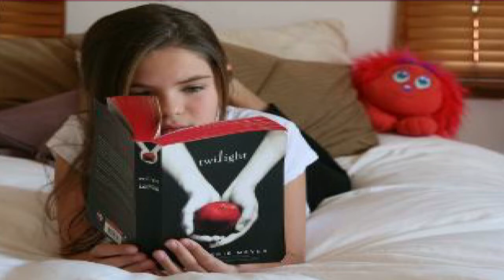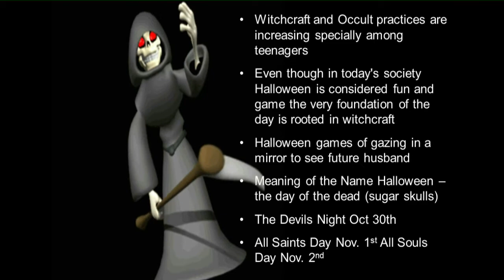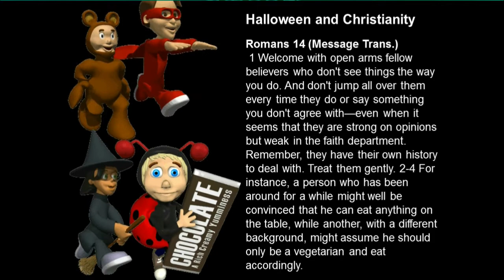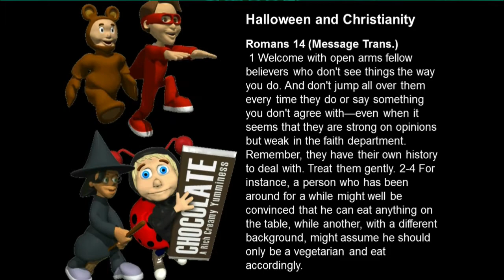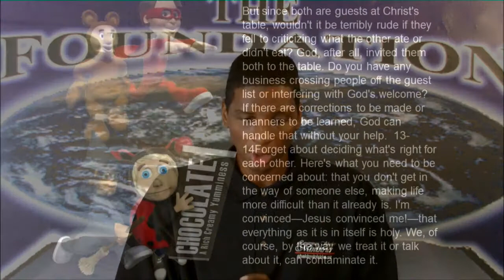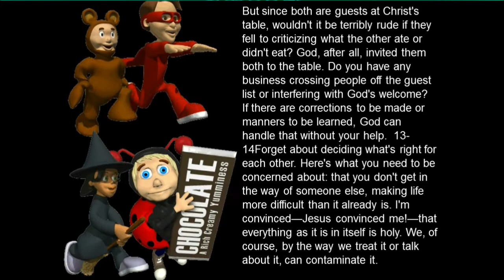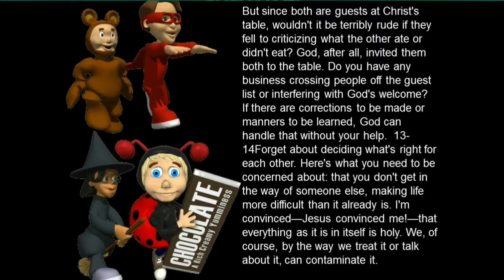Truth About Halloween 2 of 2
In our last talk we explored the history concerning Halloween, this time I would like to share some perspective regarding our role in that season.  If you are you're a Christian Parent or Overseer questioning if you should allow your child to participate in Halloween, you might want to view this message. Be Blessed!